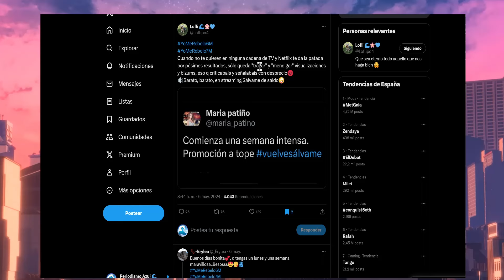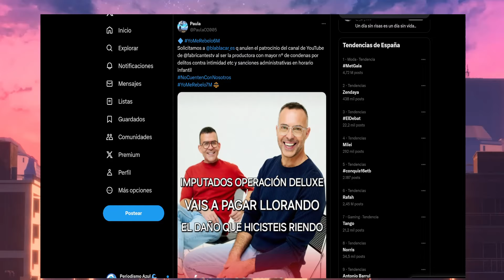💥Antonio David Flores DENUNCIA el Bochornoso Regreso de Salvame con su Abogado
💥Antonio David Flores DENUNCIA el Bochornoso Regreso de Salvame con su Abogado Belen esteban maria patiño kiko matamoros telecinco jorge javier Rocio Carrasco.